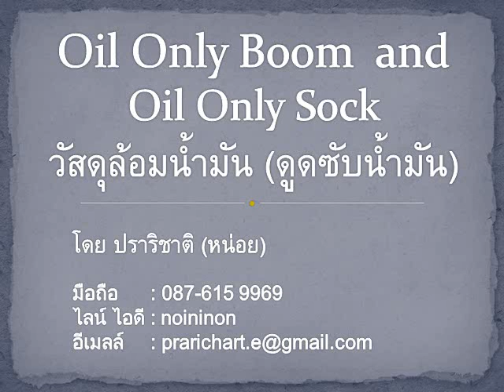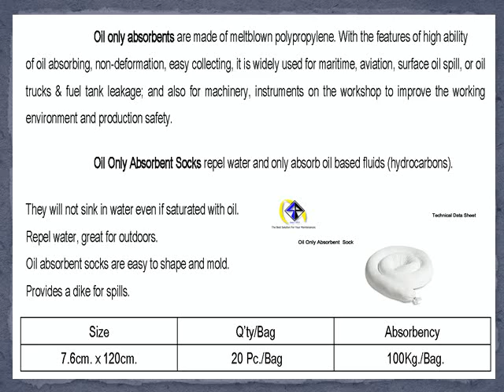Oil Only Sock , Boom วัสดุกั้นน้ำมัน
ใช้กั้นน้ำมันไม่ให้กระจายไปที่อื่น ใช้งานที่แห้งและเปียก ลอยน้ำได้
มี 3 ขนาด Sock,ฺBoom,ฺฺฺBig Boom

ติดต่อฝ่ายขาย : ปราริชาติ (หน่อย) 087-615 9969